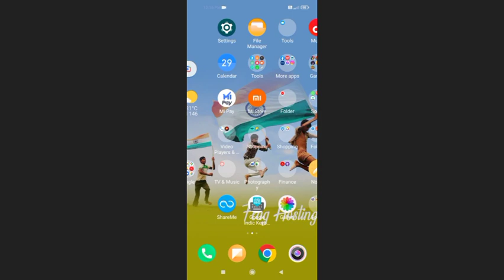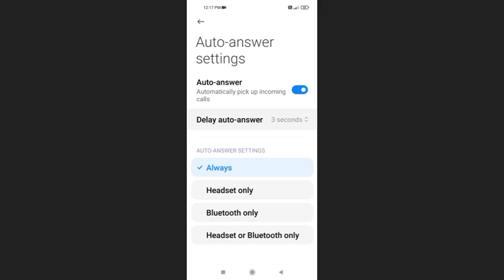Radmi Note 11 incomming call Auto answer setting